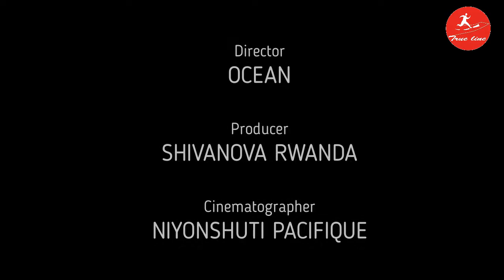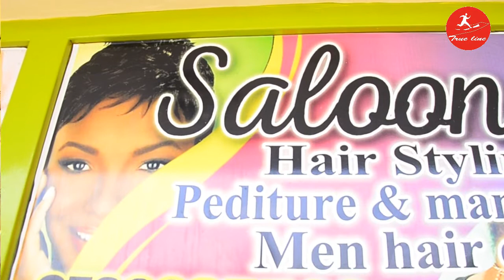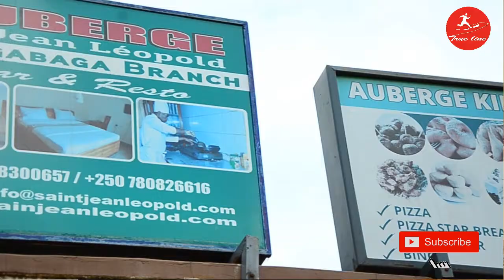|| Umusore bamuhisemo kubera Ubwiza bwe arabandagaza || mbega inkuru ibabaje!! iyumvire nawe!!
trueline programs: intego yacu nugufata amagambo cg inkuru dukura muribibiriya tukazishyira mubuzima bufatika bityo tukazibamo : KANDAGIZA IKIRENGE CYAWE MURI BIBIRIYA UKUREMO UBUZIMA BUFATIKA